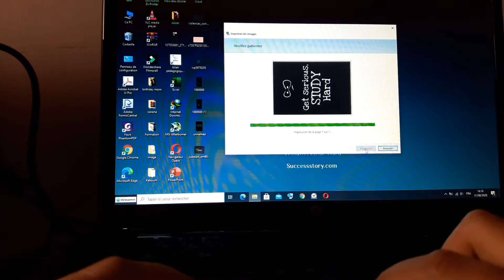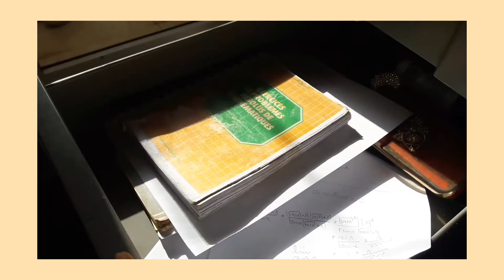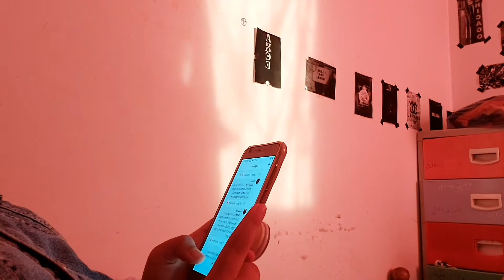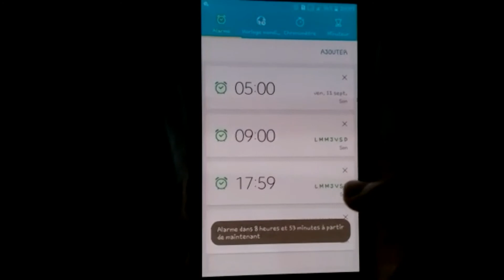Back to school night routine | Senior year edition 2020!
🌿الســلام عليــكم🌿
                  •مرحباً بكم في فيديو جديد•

في فيديو اليوم شاركت معكم روتيني ليلة اول يوم مدرسة فأتمنى ان ينال الفيديو اعجابكم

ــــــــــــــــــــــــــــــــــــــــــــــــــــــــــــــــــــــــــــــــــــــــ

{ تعريف بسيط عني }} ⁦☁️⁩✨

💫 اسمي ريم

💫من المغرب🌍

💫أسكن في مدينة الدارالبيضاء

💫 برنامج المونتاج inshot

💫الكاميرا Samsung galaxyJ7 📸
 ـــــــــــــــــــــــــــــــــــــــــــــــــــــــــــــــــــــــــــــــــــــــــ

عددنا اليوم ⁦⁦⁦☁️⁩
1.041

 و شكراااً لكل شخص دعمني و شارك القنــاة 🍯

أحـبكم في اللَّه 🏹
ــــــــــــــــــــــــــــــــــــــــــــــــــــــــــــــــــــــــــــــــــــــــ